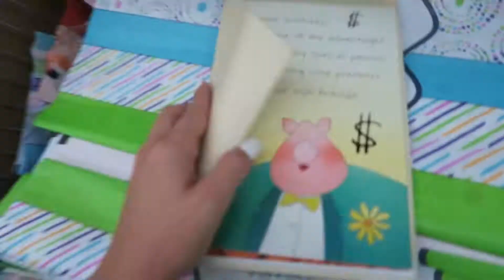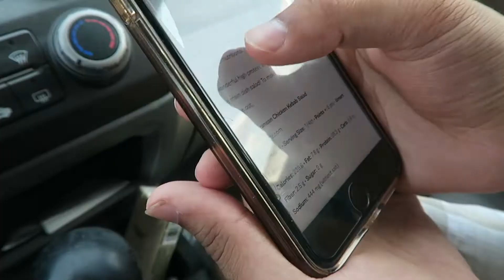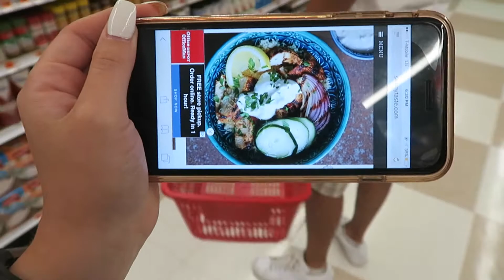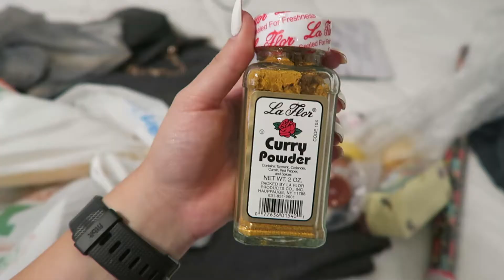Time For A Change!!!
Hey loves!

Today we are paint shopping! So excited for this!

XOXO
-Allisa

Marble Scribble by Gabrielle Marie